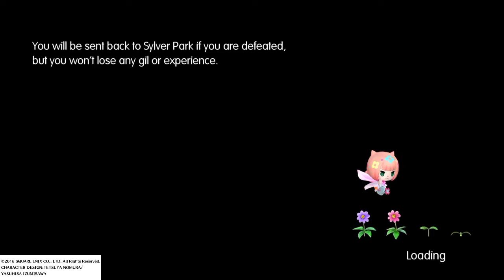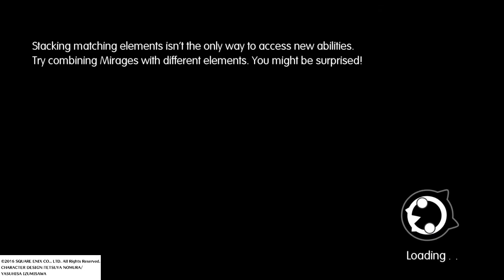World of Final Fantasy - How to get to the Best Mid/High Leveling Spot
Here is a detailed video showing how to get to the leveling spot.
Be sure to equip a Stealth Mirajewel to lower the random encounter rate.
Remember to put it on once you get there.
Putting any catuar mirage (big or small) with the Flee ability can help running away from battles while getting there if you are low level.